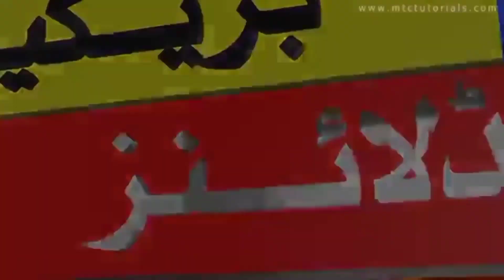live match today|shrilanka🇱🇰 vs🇿🇼 Zimbabwe 3rd t20 match 2024|Zimbabwe vs Sri Lanka